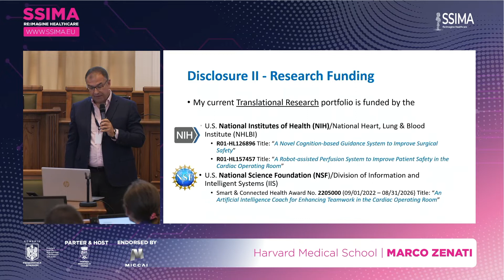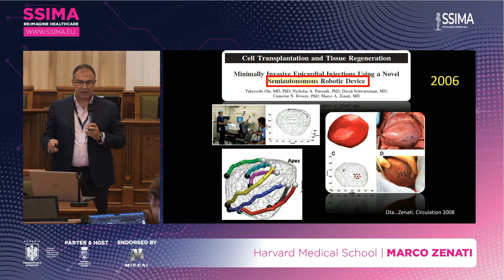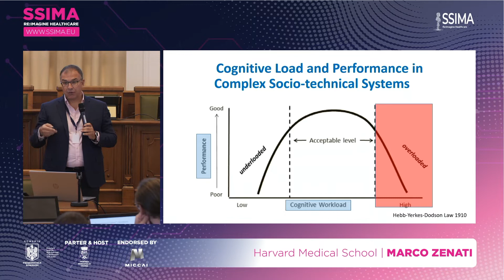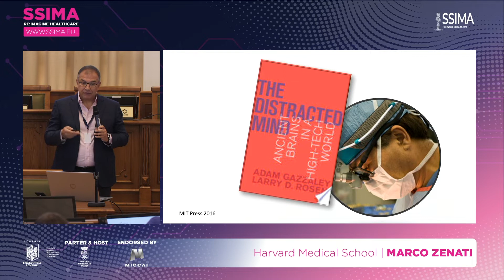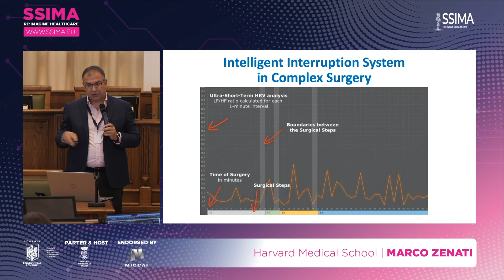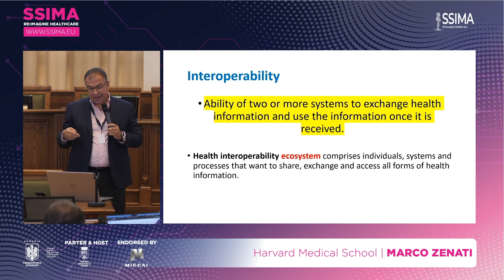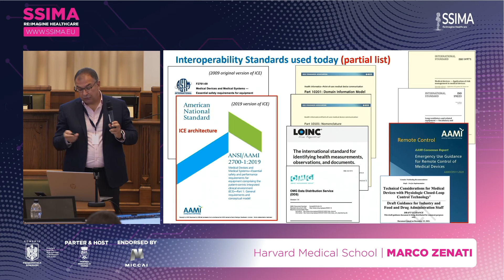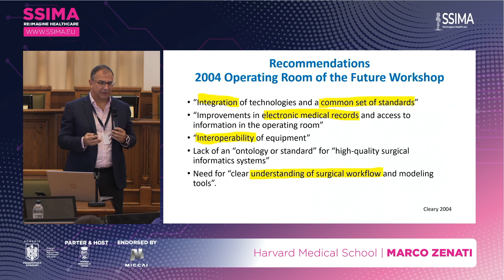Progress Toward Context-Aware Operating Room - Prof Marco Zenati (Harvard Medical School)